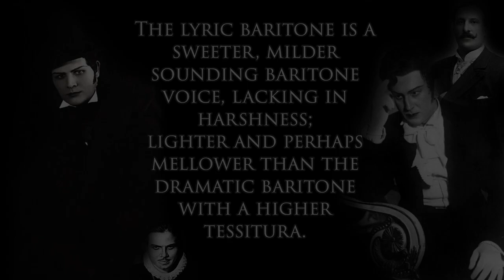TOP-20 Lyric Baritones in METAL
Tilo Wolff (Lacrimosa), Serj Tankian (System of a Down), Jacoby Shaddix (Papa Roach), David Draiman (Disturbed), Johannes Eckerstrom (Avatar) and others